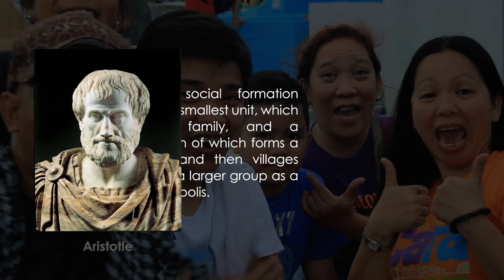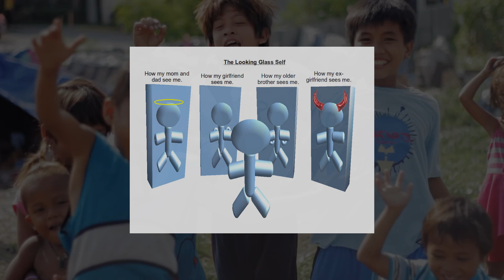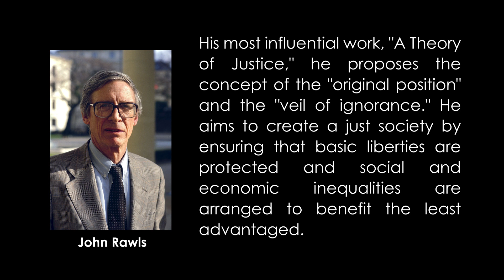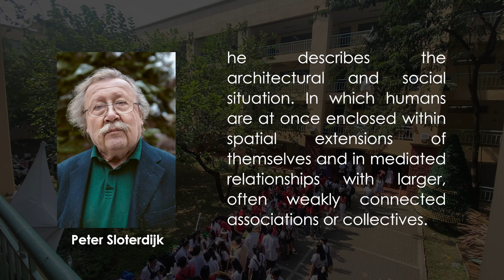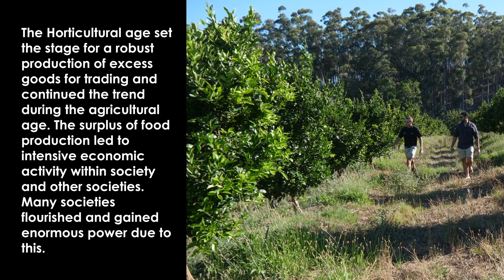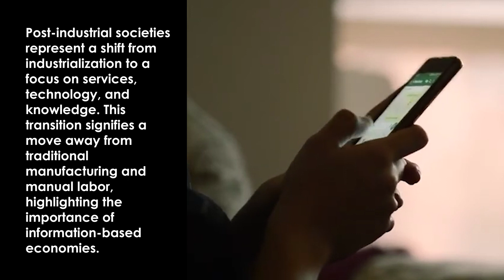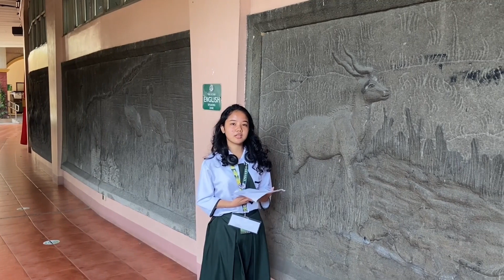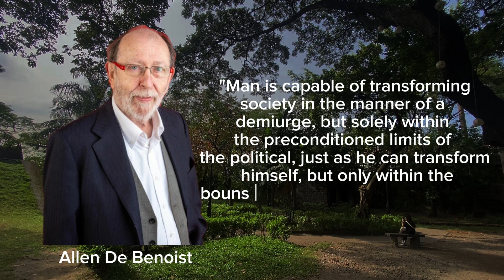Group 3 - Documentary (Person and Society)